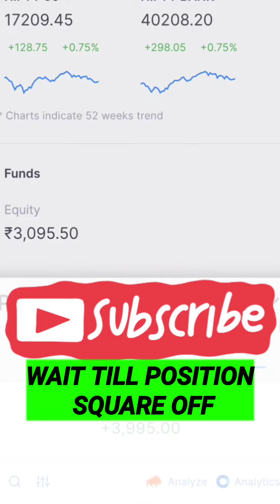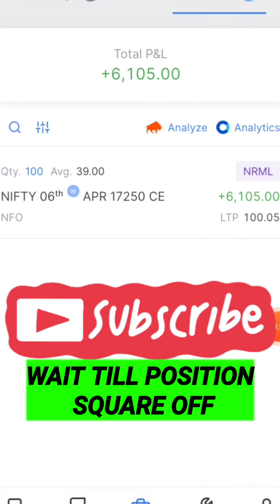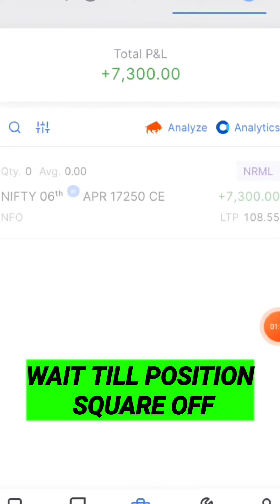intradaylivetrading banknifty nifty50 7300profit optionstrading optionbuying scalping livetrading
zerodha kite me stop loss order kaise lagaye | Stop loss order se buy sell kaise kare zerodha kite me#by virtual trading app#Niota

 Hello friends
  Welcome to my YouTube channel TRADE WITH TRADE ess Vedio me hmne dekha ki koi bhe trade me BUY k saath saath stoploss and target kaise lagate hai ek clink me wo bhe Hindi me , hope you like this vedio

Zerodha me stop loss aur Target kaise kare
Zerodha me stop loss kaise lagaye
How to use stop loss and target order in zerodha
Stop loss and target in zerodha kite
Zerodha kite app me stop loss kaise lagaye
Zerodha me stop loss kaise change kare
Zerodha me stop loss kaise lagate hai
Gtt order in zerodha kite
SL order for buying
SL order for selling in F&O
SL order for option trading
SL order se buy sell kaise kare zerodha me
option trading SL importance
Stop loss
intradaytrading trading optionstrading nifty50 banknifty ghanshyamtech ghanshyamtech stockmarket optionselling optionbuying livetrading livechart scalping scalpingstrategy boomingbulls artoftrading pushkarrajthakur 5min strategy#optionbuyer#intradaylivetrading#nifty50#virtualtrading#backtesting#backtest#virtualtradingapp#algotrading#art of trading#12 percent club

zerodha stockmarket ghanshyamtech boomingbulls powerofstocks optiontrading trading stoploss order for option trading sl oder for buy and sell zerodha kite optionselling optionstrading ghanshyamtech art of trading passive income stock investment
ghanshyamtech boomingbulls artoftrading adanigroup adanipower adanienterprisesshare ambani scalpingstrategy optionbuying optionselling bse nse banknifty nifty niftyprediction baapofchart ratantata avinavbindra backtesting howto earn money from market how to learn stock market#how to become millionaire#how to do trading how i became successful trader how i became millionaire #9:20 strategy by ghanshyam